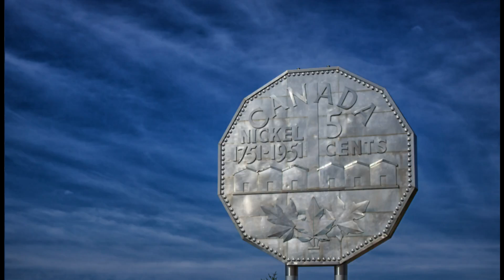Reviewing Traffic Lights & Parking with Callie (P.4) ~ Sudbury, Ontario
This is part 4 of Callie's 8th driving lesson where she makes her way home after completing this hour's review and practice session.